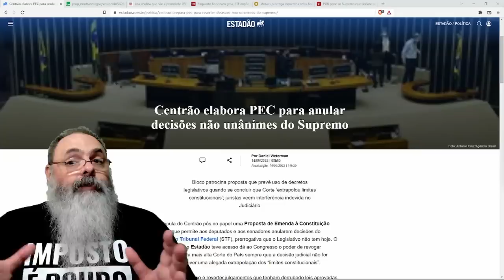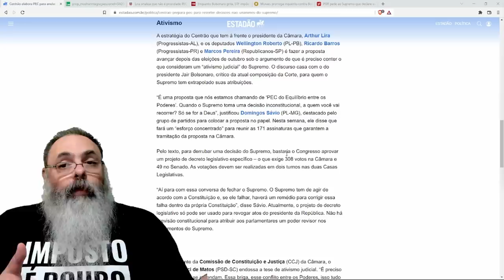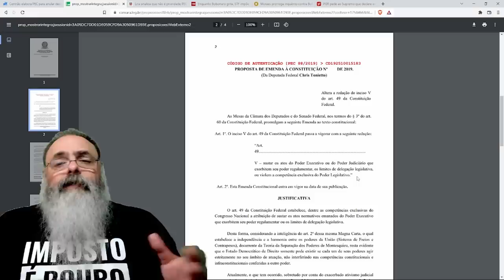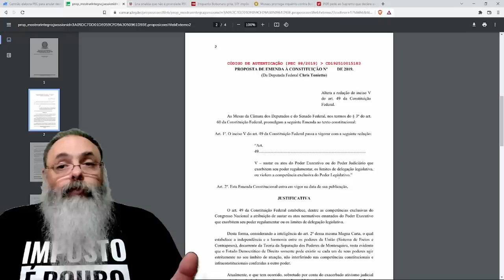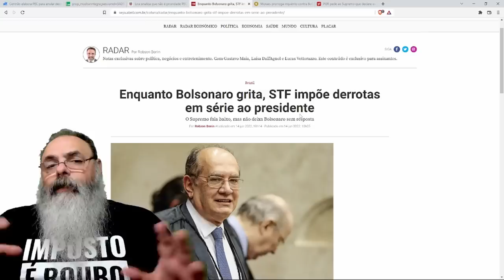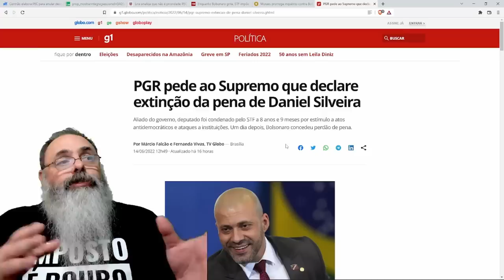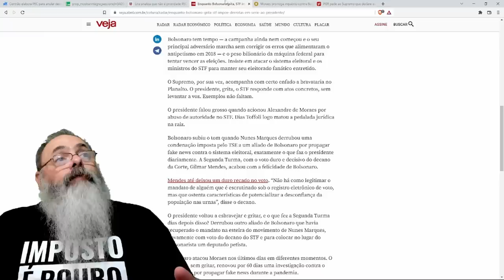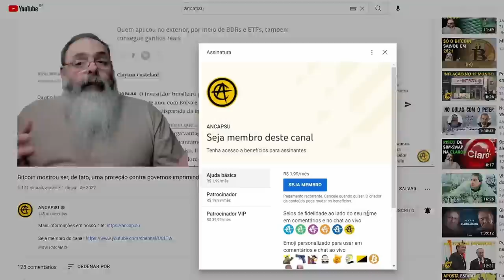Congresso quer PEC que permita ANULAR decisões do STF quando forem por MAIORIA